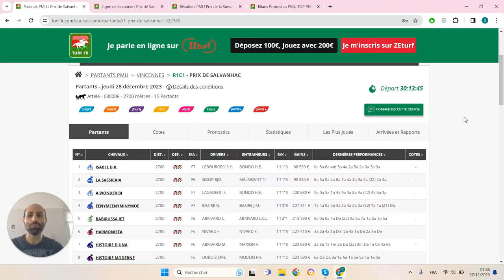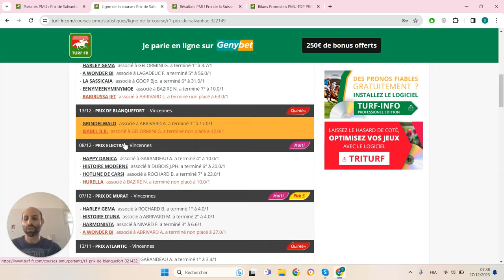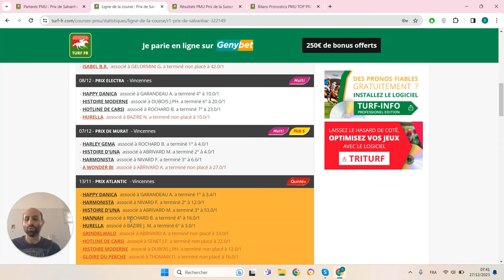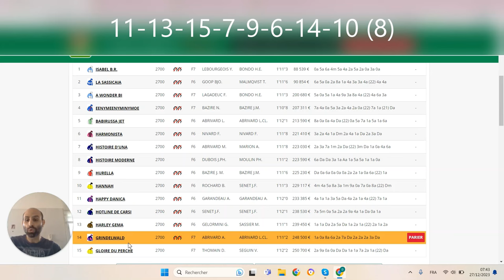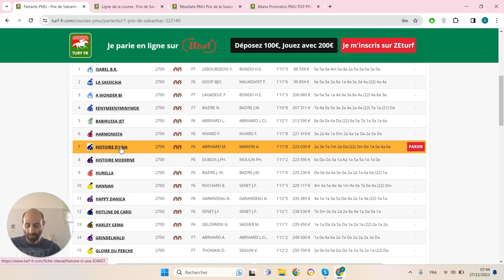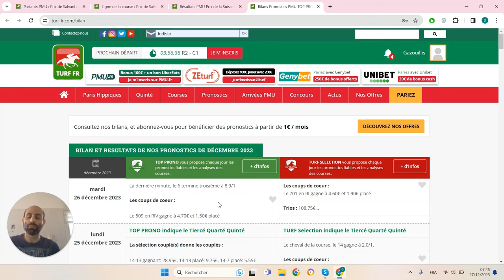PRONOSTICS PMU GRATUIT DE LA MINUTE QUINTE+ DU JOUR JEUDI 28 DÉCEMBRE 2023 #322149